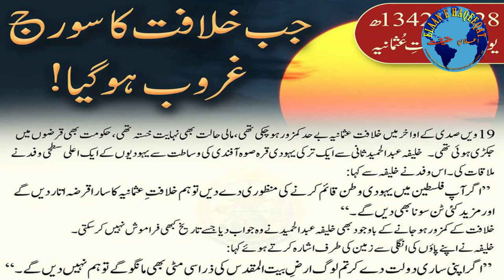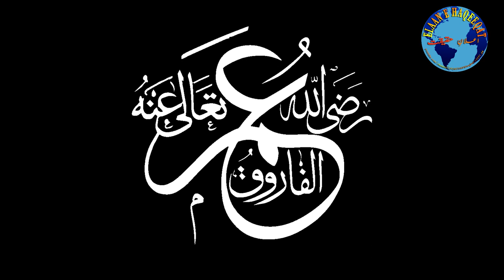Turkey in 2023 |History of Ottoman empire |khilafat e usmania |Elaan e haqeeqat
History of ottoman empire.
Purpose of turkish drama drills.